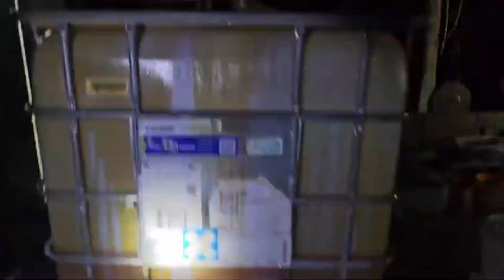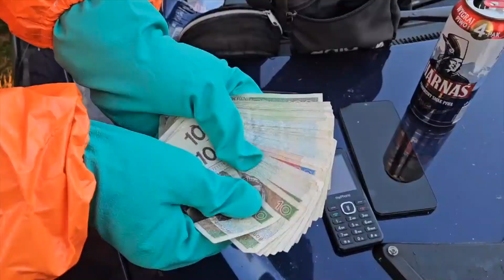CBŚP zlikwidowało laboratorium narkotykowe w gm. Pilawa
Ponad 420 litrów cieczy zawierającej 4-CMC oraz 3 kilogramy gotowych już substancji psychotropowych w postaci klefedronu zabezpieczyli policjanci stołecznego Wydziału do walki z Przestępczością Narkotykową wspierani przez kolegów z CBŚP. Podejrzani już usłyszeli zarzuty posiadania i wytwarzania wspólnie i w porozumieniu, w celu osiągnięcia korzyści majątkowej, substancji psychotropowych, za co grozi im kara od 3 do 20 lat pozbawienia wolności. Sąd na wniosek prokuratora tymczasowo aresztował podejrzanych na trzy miesiące.